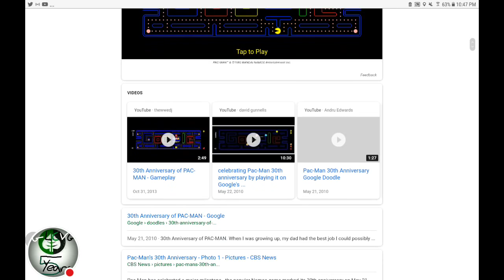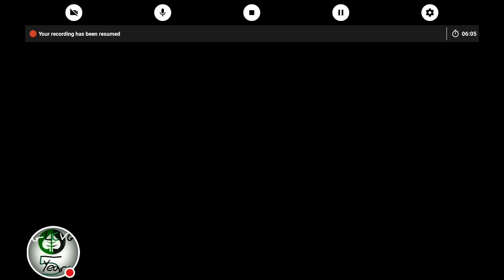Google Play Games: Pac-Man Anniversary On Google Play Games!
Watch me play Play Games!